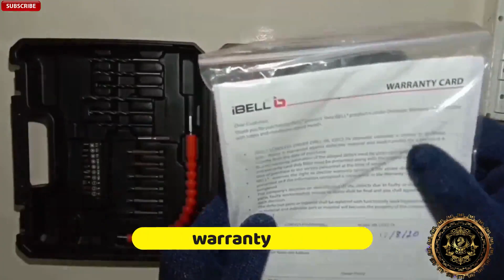iBELL Cordless Drill Driver CD12-74, 12-Volts,1 Battery+BMC Box + Extra 32 unboxing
iBELL Cordless Drill Driver CD12-74, 12-Volts,1 Battery+BMC Box + Extra 32

Brand IBELL
Colour RED
Maximum Chuck Size 0.4 Inches
Item Weight 3.5 Kilograms
Maximum Power 12 Watts
1500Ma Battery Capacity; Drill - 10mm Steel, 15mm Wood; Dual Speed, RPM350 and RPM 1400
Dual Speed, RPM350 and RPM 1400; Allows countersinking without damaging material
Compact and Lightweight; Easy store BMC Box with separate compartments for accessories
Fearturing variable speed controls, 2 speed Settings, battery charge indicator etc.
Ideal for drilling into wood, metal plastic and all screw driving tasks
Product Specifications
Colour RED
Item Weight 3.50 kilograms
Maximum Power 12.00 watts
Power Source Type Battery Powered
Size Single Battery
Specification Met
Speed 1450.00 rpm
Style Cordless Drill Driver
Warranty Description 6 Months Warranty from the date of purchase. Get Brand Authorized service, genuine parts and a paperless warranty claim experience.

Product details
Size name:Single Battery
Batteries : 1 Lithium ion batteries required. (included)
Product Dimensions : 20.5 x 4.5 x 7.3 cm; 3.5 Kilograms
Date First Available : 20 May 2020
Manufacturer : RHM TECHNOLOGIES, NINGBO, ZHEJIANG, PRC
ASIN : B088ZWQGB6
Item Weight : 3 kg 500 g
Item Dimensions LxWxH : 20.5 x 4.5 x 7.3 Centimeters
Best Sellers Rank: #870 in Home Improvement
iBELL provide a quality range of cordless driver-drills. This tool is made by the use of quality raw material and technology so as to maintain the set-industry norms. To make a faultless dispatch from our end, our offered machine is meticulously tested by our quality inspectors against different parameters.
iBELL Cordless Driver Drill

Compact and Lightweight design
This driver-drill provides an extra level of control with position hold that helps to prevent slipping and overdriving of screws. It has a soft grip handle that provides extreme comfort while using for the pliable as well as the rigid surfaces. Its compact and light weight design provides comfort during the use and prevents user fatigue.

Variable speed control
This features variable speed controls in two speed settings. High speed transmission delivers two speeds for a range of fastening and efficient drilling applications. It’s dual speed settings of RPM450 and RPM1450 allows countersinking without damaging material.

Ideal for Drilling any Surface
It’s strong and sturdy construction and working makes it efficiently compatible to drill almost any surface without damaging it. It can be easily drilled into wood, metal, plastic, stone etc. It is made to handle everything from light setting up work to demanding tasks. One must carry this household tool for effortless maintenance works.
iBELL cordless driver-drill is a multipurpose tool that is designed to drill holes and drive screws. Its keyless pitch accepts a wide assortment of round and hex-shank drill bits and screw-driving bits. This cordless drill is an electric drill which uses rechargeable batteries. It features in variable speed control with two speed settings. This iBELL cordless drill/driver is made for the optimum combination of flexibility, power and reliability. It is perfectly designed to handle everything from light installation work to tough demanding tasks.
Specifications & Special Features
• 12V Cordless Driver Drill • 1500mAh Battery Capacity

• Drilling Capacity : 10mm Steel | 15mm Wood

• Dual Speed Setting : 0-450rpm | 0-1450rpm

• Torque Setting + Mode Setting

• Battery Charge Indicator

• Easy Store BMC Box

• Auto-Chuck